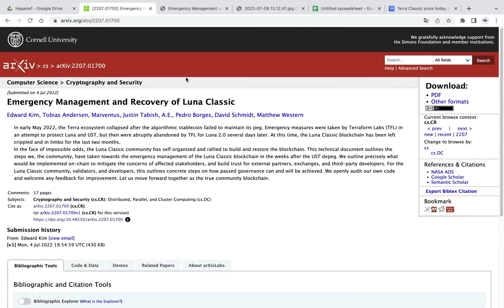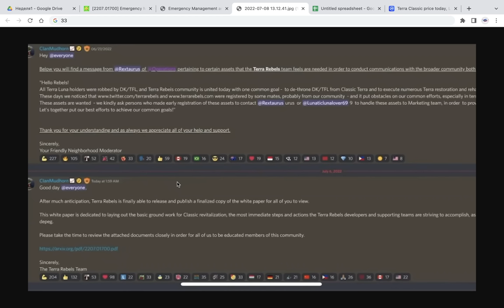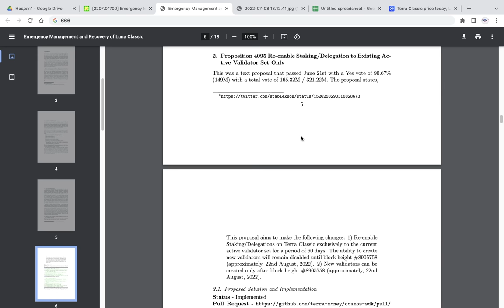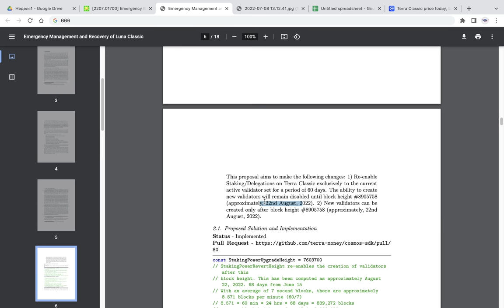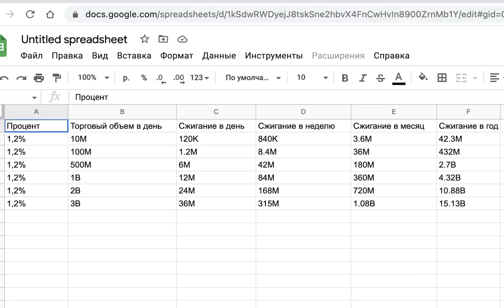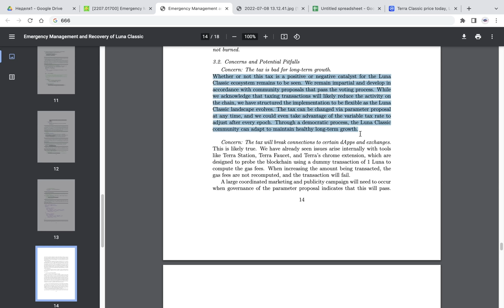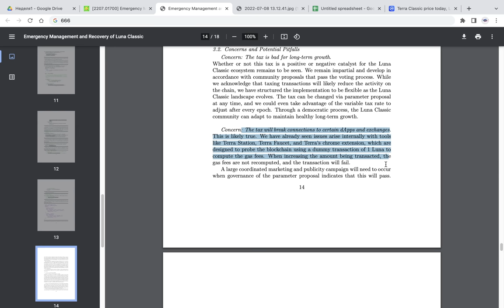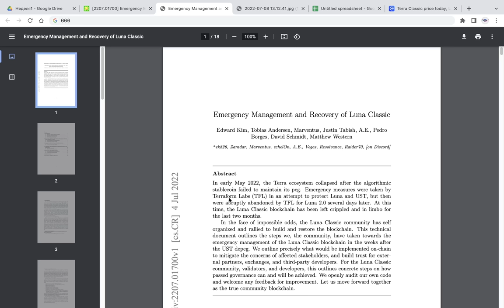TERRA LUNA CLASSIC ПЛАН ДОСТИЖЕНИЯ 0,1$ - 1$ ЗА МОНЕТУ РАЗОБЛАЧЕН! ХОЛДЕРЫ ТЕРРА ВОТ ЧТО ВАС ЖДЕТ...